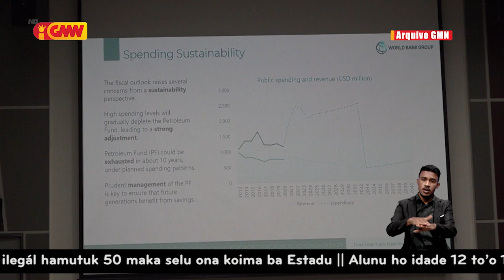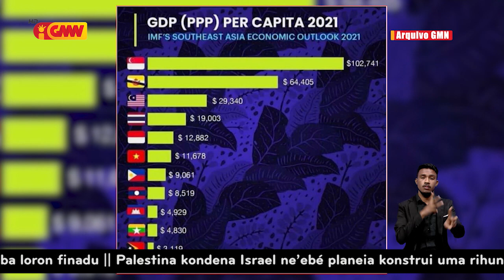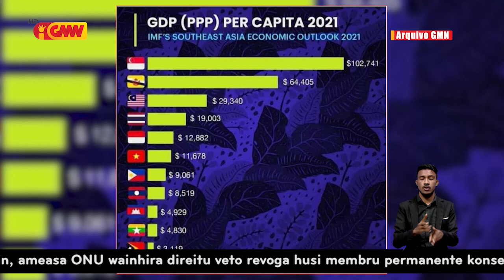Atu diversifíka ekonomia TL kompãnia Internasional presiza muda estatutu ba empreza Nasionál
Atu diversifíka ekonomia Timor Leste kompãnia Internasional presiza muda estatutu ba empreza Nasionál